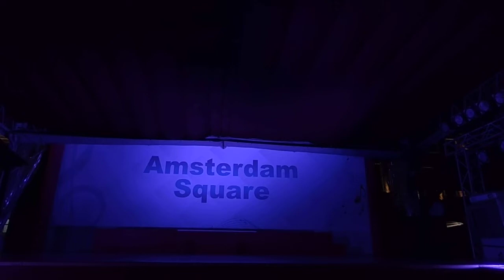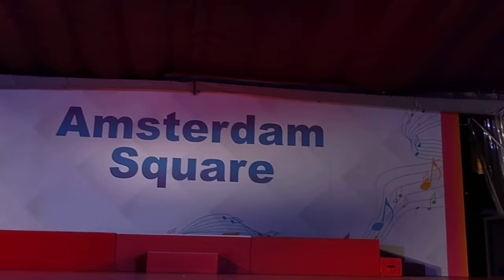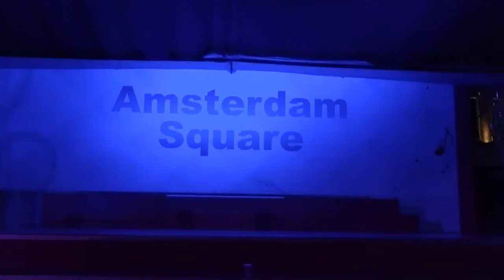2021.11.2 🎃🍬Halloween Party〜 お菓子をくれなきゃいたずらしちゃうぞ〜 チームエキサイトハウステンボス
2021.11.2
🎃🍬Halloween Party
〜お菓子をくれなきゃいたずらしちゃうぞ〜
チームエキサイト
ハウステンボス
Huis ten Bosch

🎵 Thriller
🎵 This is Halloween
🎵 Crazy Party Night ぱんぷきんの逆襲
🎵 time/feel so sleep
🎵 GHOSTBUSTERS
🎵 HALLOWEEN PARTY